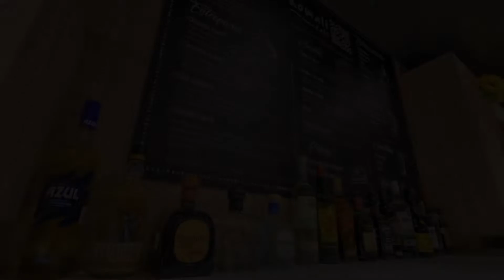Kali Centro Mexico City, Mexico City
About Property:
You're eligible for a Genius discount at Kali Centro Mexico City! To save at this property, all you have to do is sign in.
Offering a restaurant, Kali Centro is located in Mexico City, just a 5-minute walk from the capital’s popular Mercado San Juan gourmet market. It features free WiFi and parking.
Each room here includes a cable TV, a small sofa and a fan. The private bathrooms include a shower and free toiletries.
At Kali Cen...
Property Type: Hotel
Address: Luis Moya 111. Col. Centro. 06070. Cuauhtemoc. México D.F., 06070 Mexico City, Mexico
Searching For
1. Kali Centro Mexico City - Mexico City
2. Kali Centro Mexico City - Mexico City Address
3. Kali Centro Mexico City - Mexico City Rooms
4. Kali Centro Mexico City - Mexico City Amenities
5. Kali Centro Mexico City - Mexico City Offers and Deals
Audio Credit:
Track Title: Reasons To Hope
Artist: Reed Mathis